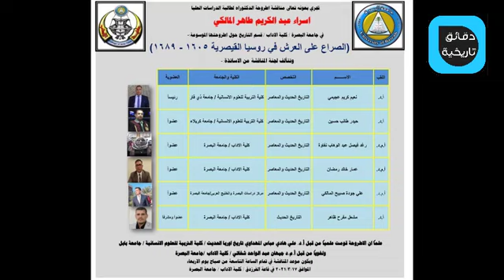إعلان تقدير أطروحة الدكتوراه المعنونة: الصراع على العرش في روسيا القيصرية 1605-1689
نوقشت يوم الأربعاء 17 آذار 2021 في كلية الآداب- جامعة البصرة- العراق، أطروحة دكتوراه بعنوان: (الصراع على العرش في روسيا القيصرية 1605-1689)، والتي قدمتها الطالبة: اسراء عبد الكريم طاهر المالكي، بإشراف: أ.د. مشعل مفرح ظاهر، وبرئاسة: أ. د. نعيم كريم عجيمي، وعضوية: أ. د. حيدر طالب حسين، أ. م. د. رغد فيصل عبد الوهاب، أ. م.د. عمار خالد رمضان، أ. م. د. علي جودة صبيح المالكي.
قُسمت الأطروحة إلى مقدمة وتمهيد واربعة فصول تبعتهم خاتمة وثبت بالملاحق فضلاً عن قائمة المصادر.
تناول التمهيد عهد القيصر ايفان الرهيب وفترة الاضطرابات الاولى 1533 – 1605، وجاء الفصل الاول بعنوان الدور البولندي في الصراع على العرش الروسي 1605 – 1612، وتطرق الفصل الثاني الى الصراع على العرش في عهد القيصر ميخائيل رومانوف 1613 – 1645، وناقش الفصل الثالث: الصراع على العرش في عهد القيصر الكسي رومانوف 1645 – 1676، في حين حمل الفصل الرابع عنوان: الصراع على العرش بين عائلتي ميلوسلافسكي وناريشكين 1676 – 1689.
ناقشت الاطروحة الأحداث والقضايا الهامة التي تتعلق بتطور الصراع بين القياصرة الروس والامراء البويار، والذي مثل بدوره أحد الظواهر الاساسية للاستحواذ على السلطة في روسيا، وما ترتب على ذلك الصراع من تأثير سواء على الشعب الروسي او القياصرة انفسهم، وتوصلت الى ان البويار هم من تحكموا بزمام الامور في البلاد، كما ان بولندا حاولت قدر الامكان تعميق الصراع الداخلي بين الروس حول العرش بهدف ارباك اوضاعهم وبالتالي فرض سيطرتها على الاراضي الروسية، فضلاً عن محاولة رجال الدين التحكم بالقياصرة الروس بين فترة واخرى.
وانتهت المناقشة بقبول الأطروحة كما هي ومنح الطالبة شهادة الدكتوراه وبتقدير امتياز.. ألف ألف مبارك.